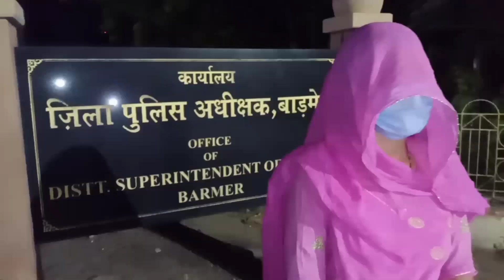बाड़मेर समदड़ी प्रधान ने महिला थाने में करवाया मामला दर्ज, पुलिस ने मामला दर्ज कर जाँच की शुरू